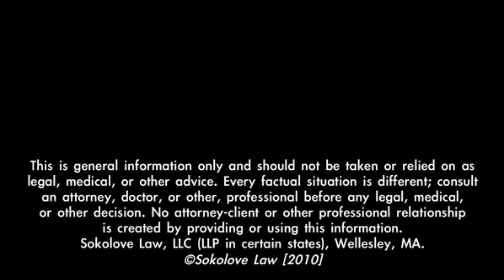Mesothelioma Awareness | Sokolove Law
Mesothelioma awareness is spread through National Meso Awareness Day. | Mesothelioma Resource Center